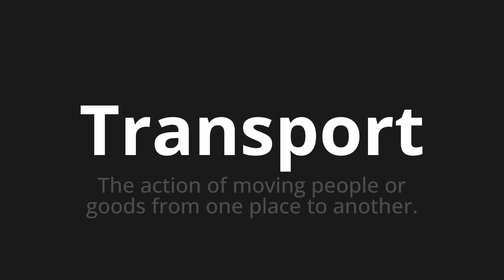How to pronounce Transport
Master the Pronunciation of 'Transport' - which means : The action of moving people or goods from one place to another. 📝 with @PPrononciation 🎓🗣️ - [Your Guide to English]

Learn to pronounce 'Transport' perfectly in English with our easy and engaging tutorial by @PPrononciation! 📖📽️ In this comprehensive video, we provide you with native speaker examples 🗣️👂 and phonetic breakdowns 🎵 to ensure you get the pronunciation just right.

How to say Transport in English